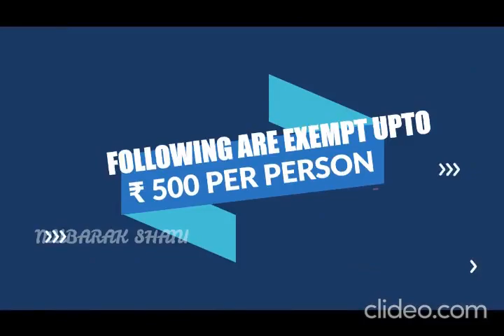Service by way of Admission _exemption chapter under gst act 2017